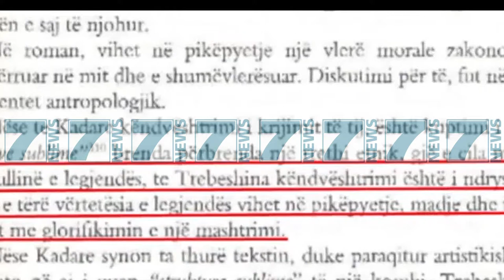SHUHET NE MOSHEN 92 VJEÇARE SHKRIMTARI KASEM TREBESHINA - News, Lajme - Kanali 7